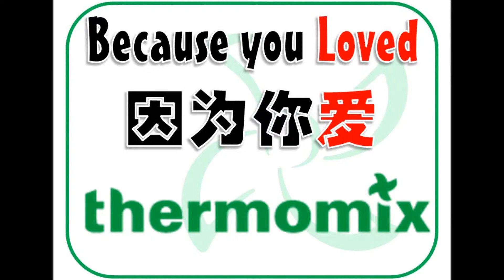True Mix 2013 Photo Show